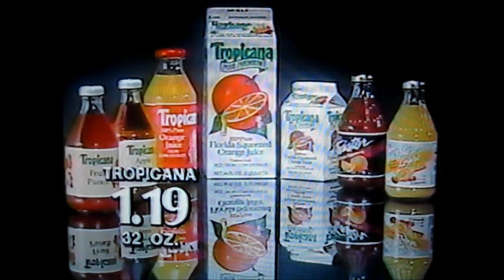CONVENIENT FOOD MART / DAIRY MART, Louisville Kentucky, convenience store commercial, Sept. 5, 1991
Your go-to place for Fischer's "Garlic Bologna." Convenient Food Mart was a big deal for Boomer kids of the '70s, but by the '90s the place was being merged into Dairy Mart and re-branded, as we can see here. A typical ad for the chain. Ad aired during the ESPN coverage of the University of Louisville vs. U. Tennessee football game on September 5, 1991.

No infringement intended. Posted for historic and local interest with no profit realized. Posted to preserve ephemeral obsolete VHS video history and media.

From the Outer Galaxy Lounge Media Archives' VHS collection.